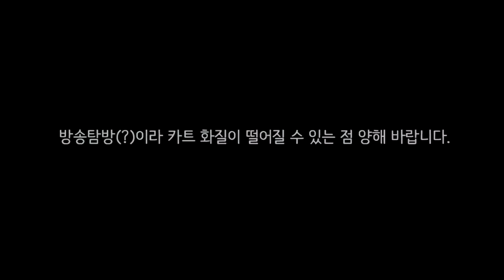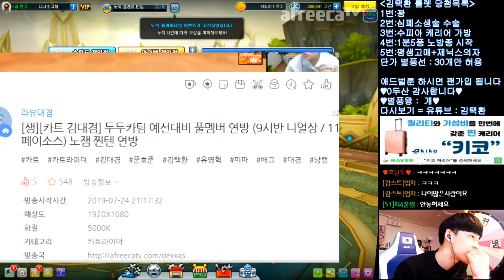[광고] 카트선수 은퇴하고 카트감독으로 데뷔했습니다 ㅋㅋㅋ; 【카트라이더 김택환】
선수 : 김대겸 긍정인 한삼변 강진우
감독 : 김택환
ㅋㅋㅋㅋㅋㅋㅋ